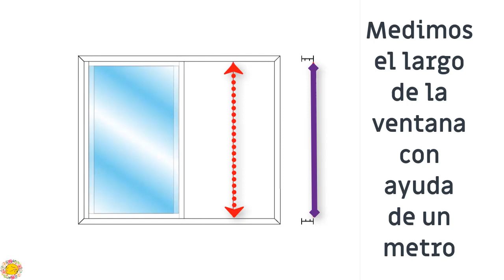Como MONTAR una mosquitera, Como CAMBIAR la TELA que esté rota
Hola a todos hoy os traigo un videito de cómo montar las piezas de una  mosquitera de corredera y cómo instalar la mosquitera en la ventana de aluminio, Podemos montar una mosquitera si viene en un kit , o cambiar la tela si se nos a roto, ya veréis que fácil
Os dejo el enlace donde comprar tela de mosquitera